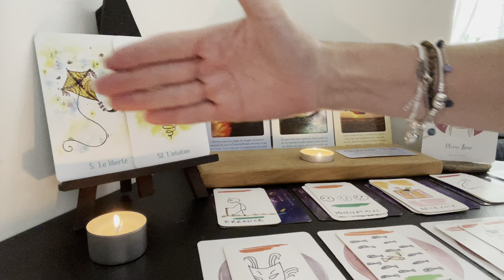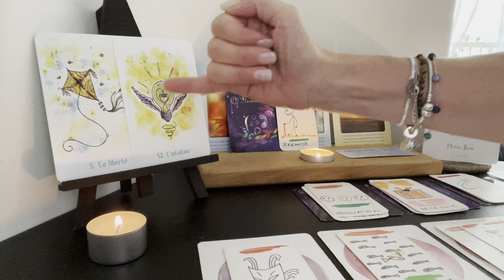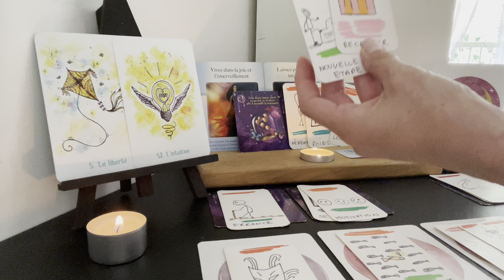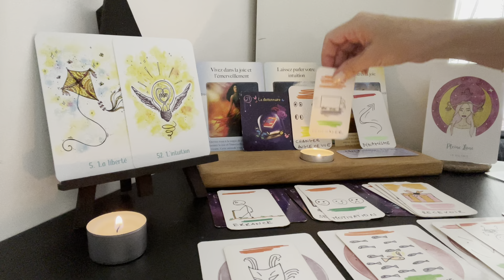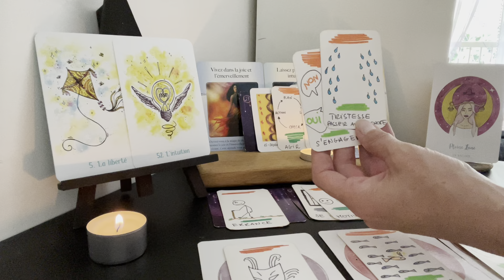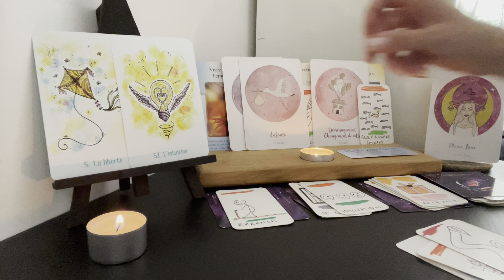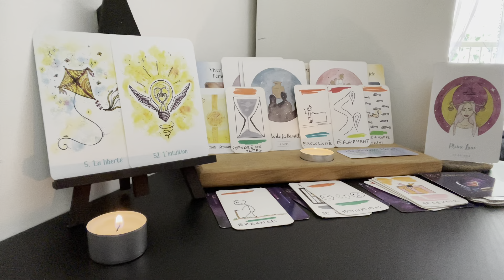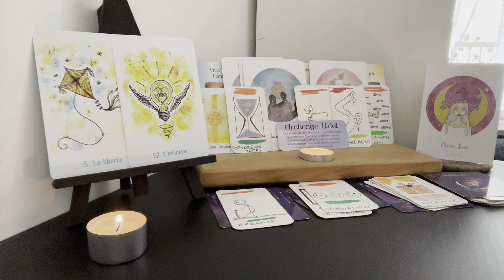BÉLIER JUILLET 2023/Je me libère des chaînes qui me privent de la joie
Soyez benis abondamment 🙏🏻